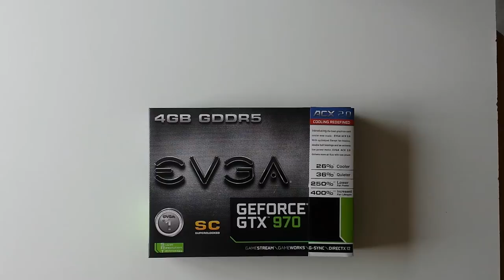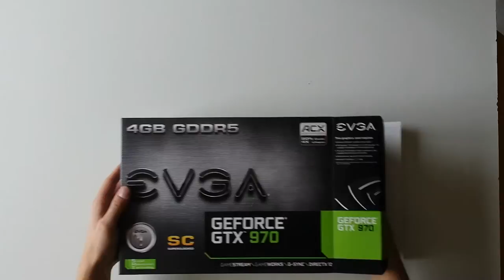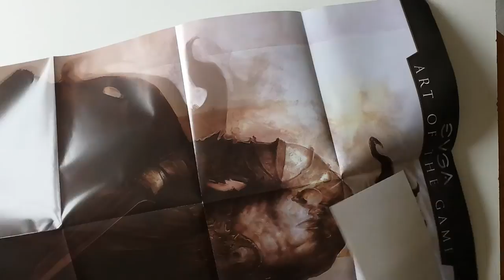Unboxing - "EVGA GTX 970 SC ACX 2.0" - (german)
Moinsen liebe Hardwarefreunde :D

Heut endlich mal wieder ein Unboxing.

Es geht um eine Grafikkarte wie man unschwer erkennen kann.
Die Videoüberschrift sagt ja auch aus, um welche es sich handelt ;)

Viel dazu schreiben kann ich net wirklich, weil vieles nimmer der Hersteller EVGA schon weg. Dazu müsst ihr nur diesem Link hier folgen:

So,ich denke mehr labbern brauchen wir nich ;)

Bis dann,
euer Sterny